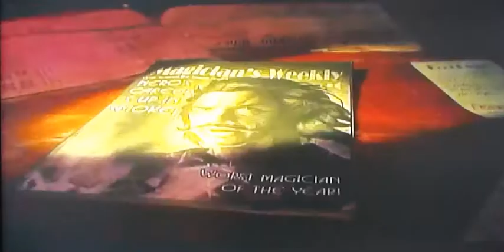Happy Easter Day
I hope you all had a good Easter 🐰🐣